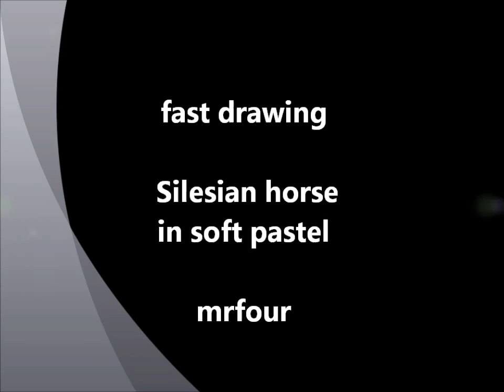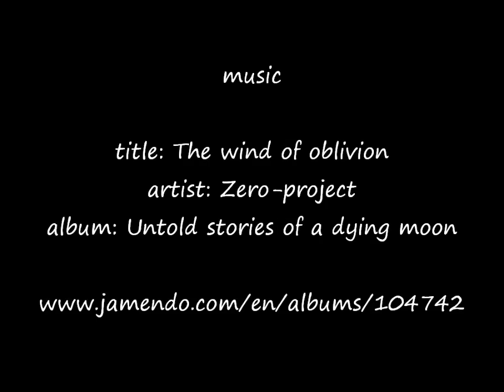Fast drawing Silesian horse in soft pastel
Silesian horse is a wonderful companion, calm and patient, wonderful to ride on and for carriages. I recommend them to everyone! Find a friend in him.
Based on the photo made by Karolina Wengerek.

title: The wind of oblivion
artist: Zero-project
album: Untold stories of a dying moon